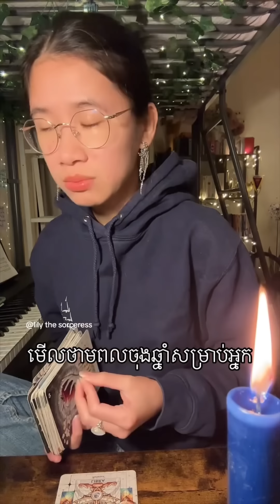ចុងឆ្នាំរបស់អ្នក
អរគុណដល់អ្នកដែលបានបរិច្ចាគមកអោយខ្ញុំ 🙏🏻នឹងអរគុណជាទូទៅ
មិនមានការមើលបៀផ្ទាល់ខ្លួនទេណា

ខ្លះៗពីខ្ញុំ
ឈ្មោះមុិញ លីលី
កូនពៅ
សម្រាប់ហោរាសាស្រ្តខាងលិច (Tropical Astrology)
Gemini ♊︎💎
មានព្រះច័ន្ទ នៅក្នុងតារានិករ Scorpio ♏︎🍁
មានម៉ោងកើត( Rising ) ក្នុងតារានិករ Aquarius ♒︎⚡️

សម្រាប់ហោរាសាស្រភាគខាងកើត (Sidereal Astrology)
Taurus ♉︎
មានព្រះច័ន្ទនៅក្នុងតារានិករ Scorpio ♏︎🍁
មានម៉ោងកើត( Rising ) ក្នុងតារានិករ Capricorn ♑︎🪐